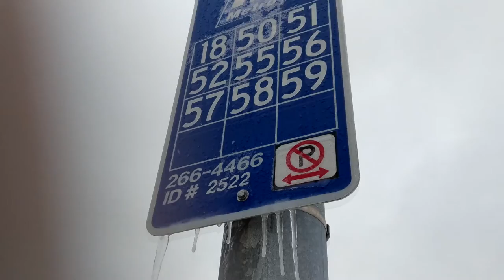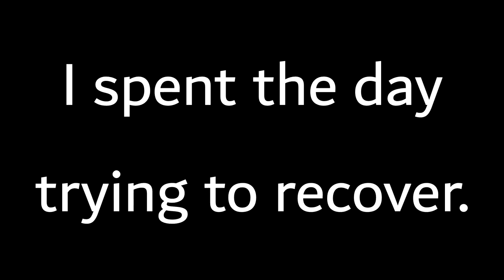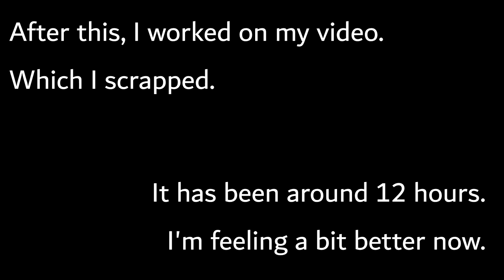VEDA2018 #15 - Walking in a Springtime Wonderland / Anxiety Attack Recovery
There are two parts to this video.

If you're here for the regular vlogging updates, that's the first part.
I had a really nasty anxiety attack Saturday night / Sunday morning. While preparing for my planned VEDA, I ended up recording some of my recovery. It is kind of painful for me to show (I ended up crying a bit remembering the feelings while editing), I think it is important to show what others are dealing with, usually in silence. Feel free to skip the last parts if you don't want to watch that.

Zeliard update delayed until later this week.
XCOM2 update delayed until next weekend.